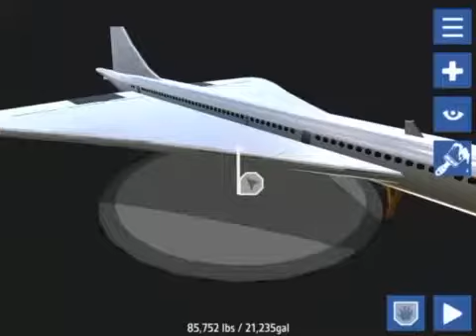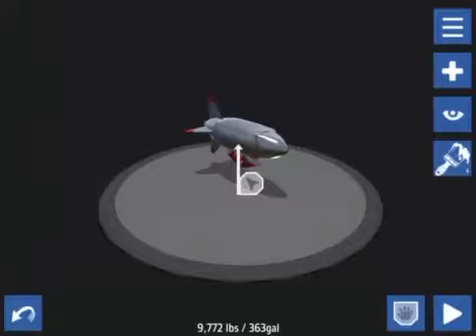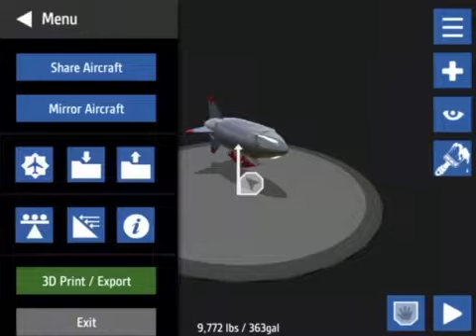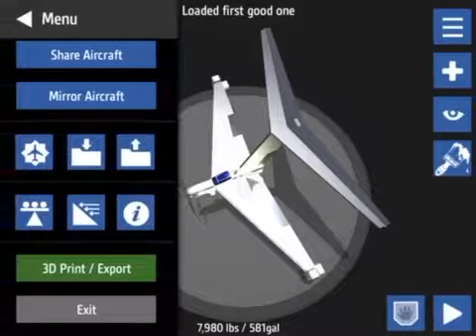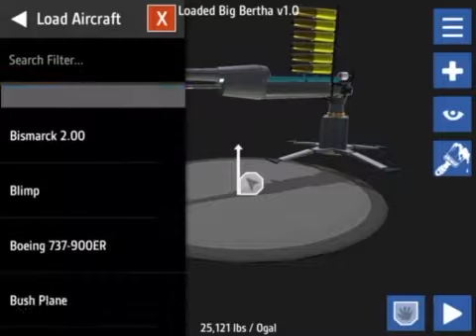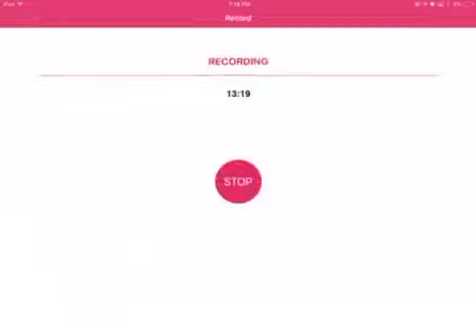Simple Planes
Simple.